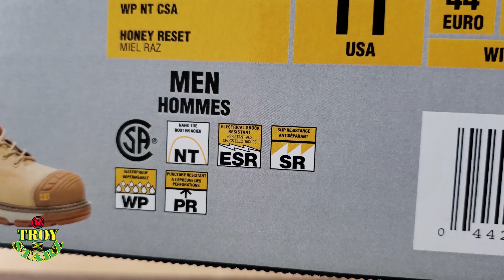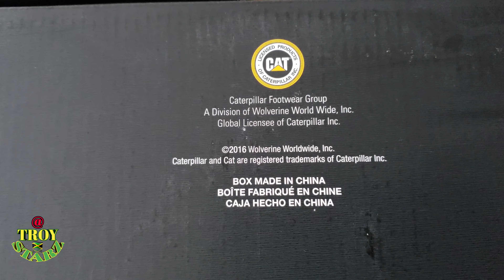Unboxing Cat Excavator Work Boot Superlite, Waterproof, Nano Toe CSA.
The best work boots on the market.
The Excavator Superlite is lightweight, while also offering the 360-degree protection you expect from the Excavator Collection. This super light, super tough boot is the perfect combination of lightweight protection, athletic-like comfort and modern styling, setting a new standard for what you should expect in a work boot.
KEY FEATURES
• Five Point Toughness: 1) Premium leathers, 2) Rubber toe bumper 3) Seamless flex point at the toes, 4) Protective heel counter, and 5) Abrasion-resistant rubber outsole
• Reinvented midsole is strong and long-lasting, but significantly lighter in weight
• Waterproof, premium full-grain nubuck leather keeps feet dry and protected and provides long-term durability
• Nano Toe composite safety toe protects against impact or compression (CAN/CSA Z195-14)

• SRX Slip-Resistant rubber outsole is abrasion resistant, performs against oil and water and provides best-in-class traction on slippery surfaces
• Patented technology construction with bond welted forefoot and cemented heel provide Cat durability and athletic comfort
• Electrical Shock Resistant Protection under normal use and wear (CAN/CSA Z195-14 ESR)
• Reinvented Ease comfort midsole and the contoured, engineered comfort footbed provide extra cushion, support and rebound
• Ultra-durable rubber toe bumper allows for extended wear and performance
• Seamless flex point at the toes prevents premature breaks and tears
• Protective heel counter with TecTuff Material at the heel increases abrasion resistance in the Bungee Cord and Pewter colours
• Ergonomic ankle pods offer protection and stability
• Biomechanical outsole lug mirrors natural gait cycle while walking for all-day comfort
• Made at a Gold Rated Tanneries (LWG)
• Imported.

(How To Protect Your Semi Truck Diesel Engine)
How To Save Your Diesel Engine, Get Longer Engine Life-span On Heavy Duty Truck
or Any vehicle engine its best for small Trucks & Cars
The best oil on the market is 100% synthetic oil guaranteed and proven.

Please Feel Free To Offer ANY Sponsors OR Sponsorship To My Channel All You Need To Do Is Put sponsor as your subject in the email and I'll get back to you in 1 business

IF YOU LIKE THE WORK THAT I PUT INTO THESE VIDEOS.
Then share MY YOUTUBE CHANNEL with A friend or family.
that's all I ask of you THANK YOU in advance 👍👍

YOU CAN CHECK ✔ OUT MY PLAYLIST I PUT TOGETHER JUST FOR YOU DOWN BELOW SO CAN LEARN MORE ABOUT THIS TRUCKING INDUSTRY THE STEPS I TAKE TO BE WHERE I AM AND ALSO TO DO BETTER ON YOUR TRUCKING JOURNEY AND GAIN MORE.